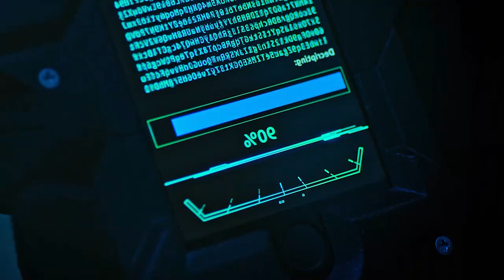華哥和同伴默契配合，利用各種高科技手段，盜走價值百億的項鏈！